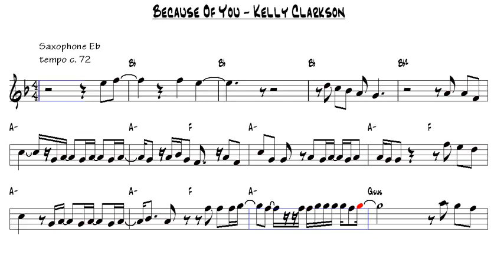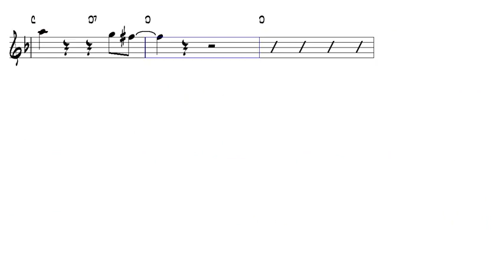Because Of You Kelly Clarkson Alto Sax